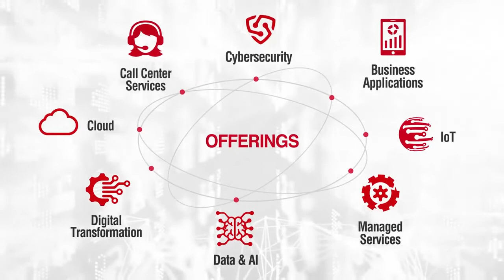malomatia| Being Digital is Being Super Empowered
Being Digital is Being Super Empowered
Having a holistic e- government organization is an essential factor that serves as the backbone in hosting a distinguished event such as FIFA world Qatar 2022.
@malomatia, we are genuinely proud to be one of the key players in enabling multiple public and private organizations in attaining the full potential of their digital transformation vision.
Excel with IT… Enjoy the Tournament…

قوّتنا في تمكين التحوّل الرقمي
أحد العوامل الأساسية والعمود الفقري لتحقيق استضافة ناجحة للحدث الرياضي الأكبر والأهم كأس_العالم 2022، هو تطبيق دولة قطر لرؤية شاملة للحكومة الإلكترونية، حيث أصبح من الممكن إجراء أي معاملة رقميًا في أي مكان وزمان
تفخَر معلوماتية بدورها الريادي في تمكين تلك الرؤية الشاملة من خلال تكريس خبراتها ومعارفها للعديد من عُملائها في القطاعين الخاص والعام لتمكينهم رقميًا ومساعدتهم في رحلة التحوّل الرقمي الخاصة بهم
تفوق مع حلول تكنولوجيا المعلومات… واستمتع بالبطولة